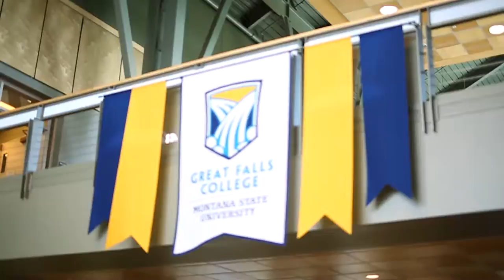GFC MSU Mayor Bob Kelly